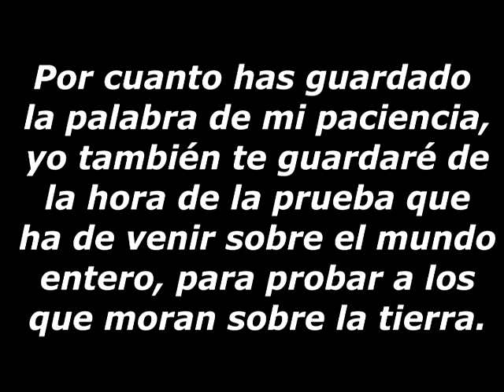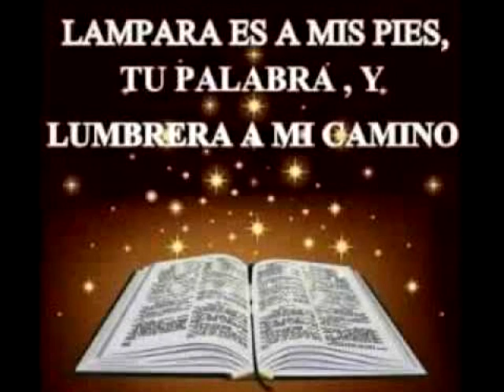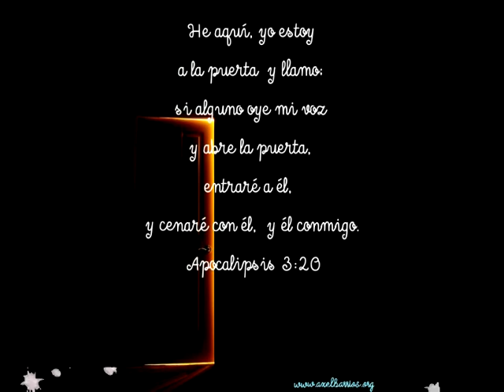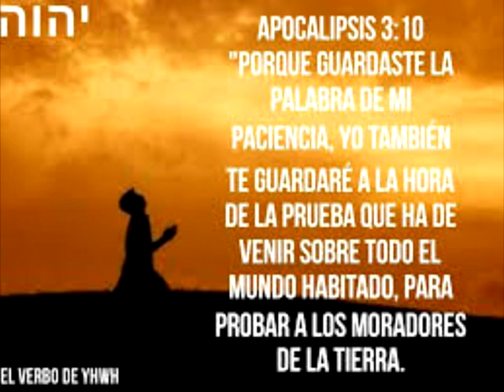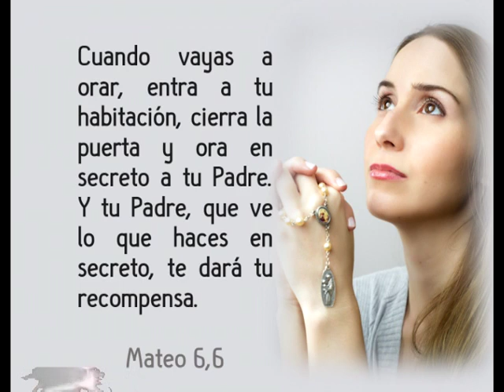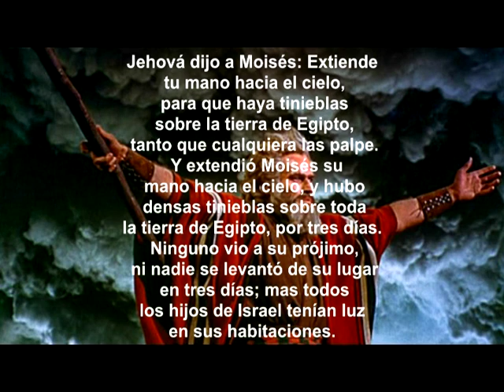#1 la paciencia Nereyda Gtz